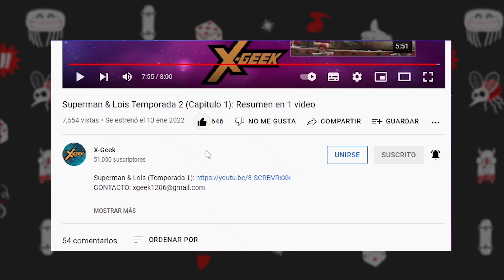CALEIDOSCOPIO: Critica y Análisis en 1 video ¿Vale la pena verlo?